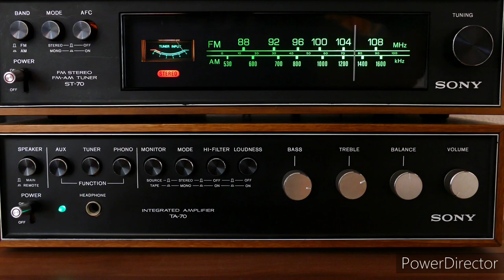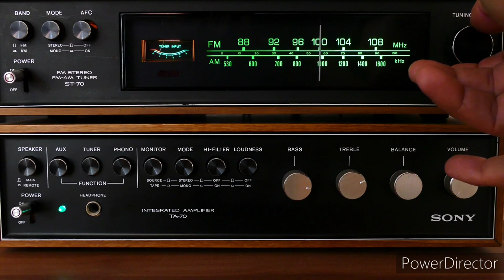Baby with colic falls asleep to this magical sound | Sleep, Study, Focus, White Noise